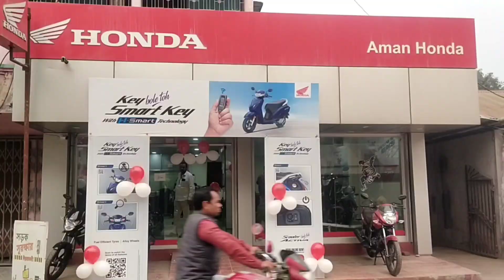চিত্রকলা প্রদর্শনী ও কর্মশালা অনুষ্ঠিত হলো দিনহাটার ভেটাগুড়িতে